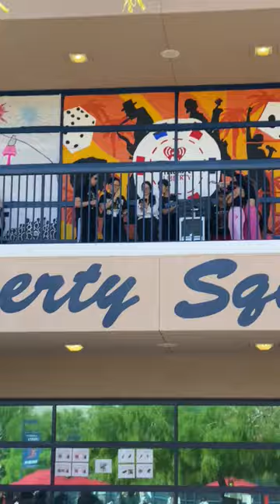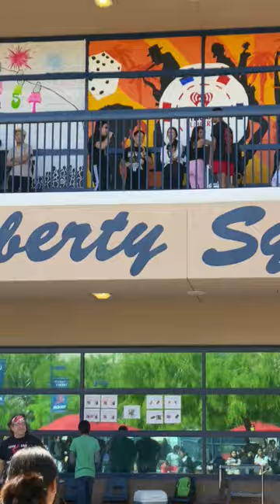Local teacher sings permission to dance by BTS with a student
Local Las Vegas teacher sings PTD by BTS with a student.